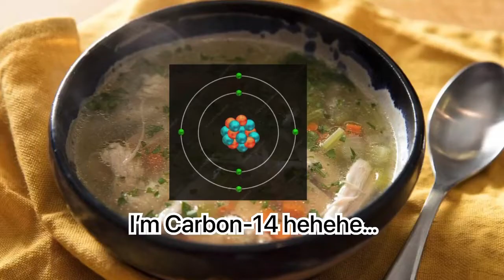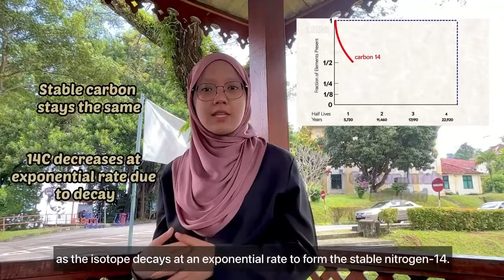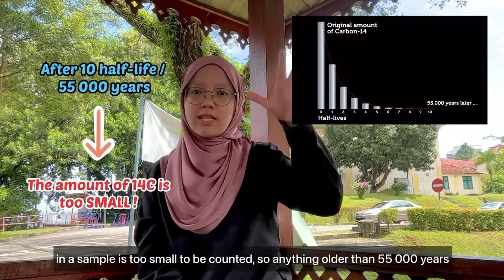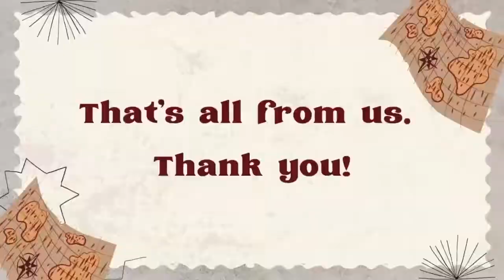5) G22 - Radiocarbon dating in Archaeology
ZMT 431/4 Radiation Biophysics (Semester 1, 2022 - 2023)
Presented by: GROUP 22
Members:
1) Nurul Farhana Suraya Binti Nasarudin (Editor)
2) Nurul Afza Binti Mohd Radzi (Presenter)